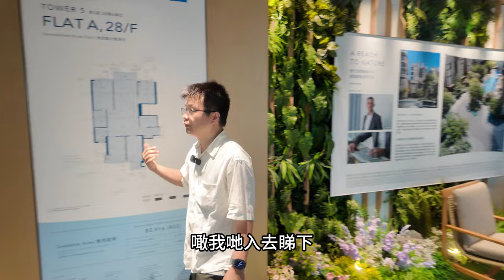啟德跑道區澐璟Pano Harbour 903尺海景三房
📲62751636
WeChat：L87wong

1. 可搶先睇純粹單位的影片
2. 以後有再加⋯